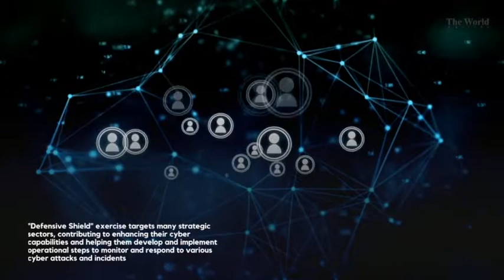The Cyber ​​Security Council implements the "Preventive Shield" exercise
The Cyber ​​Security Council, in cooperation with strategic partners from educational institutions and national universities in the country, carried out a "Defensive Shield" exercise to enhance the response in the education sector, which included multiple presentations to simulate various cyber attacks.